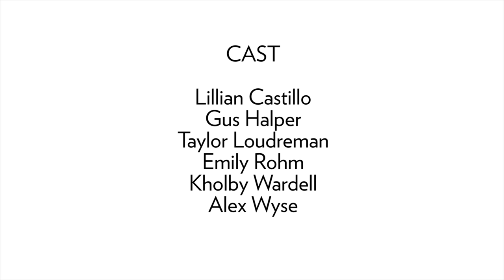Works & Process at the Guggenheim: MCC Theater's Ride the Cyclone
At Works & Process at the Guggenheim, on October 16, 2016, MCC Theater presented excerpts from Ride the Cyclone before the New York premiere of the musical described as “quirky, bizarre, emotionally hefty and rather tantalizing” by the Chicago Tribune and “unceasingly delightful” by the New York Times. Meet the six teenagers whose lives are interrupted aboard a tragic roller coaster ride that promises a prize like no other. Creators Jacob Richmond and Brooke Maxwell joined director Rachel Rockwell for a discussion and excerpts were performed.